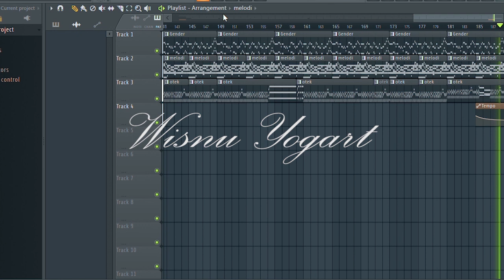Iringan Tabuh Kartala Digital untuk belajar kendang fl studio 2020